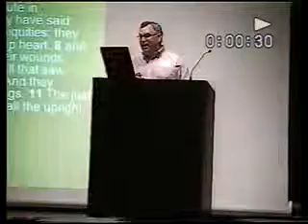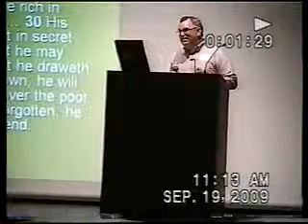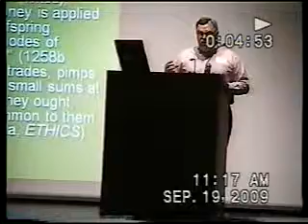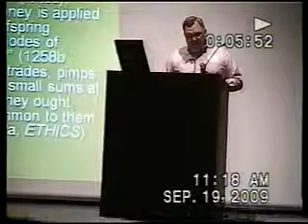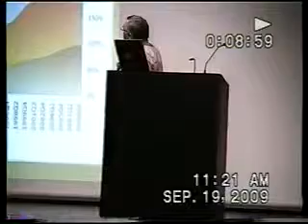EATEN ALIVE CONFERENCE- Robert Hanten part 1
Robert Hanten a financial planner and 3rd Order Benedictine describes the coming financnial meltdown and why we are in this economic mess distributistparty.bravehost.com